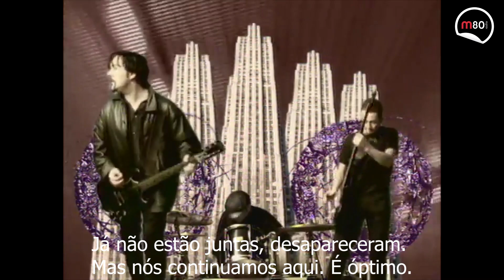M80 | Entrevista Therapy? - EDP Vilar de Mouros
A Anabela Gonçalves esteve à conversa com os Therapy? antes deles subiram ao palco no EDP Vilar de Mouros.